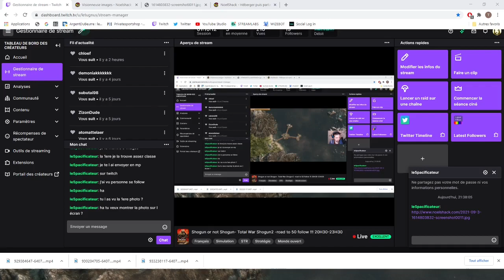VOD - On met la tête sous l'eau - ANNO 2070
VOD de mon Stream sur Total War Shogun 2 la fin des samouraï
(La suite très bientôt j'espère)

Enjoy :D